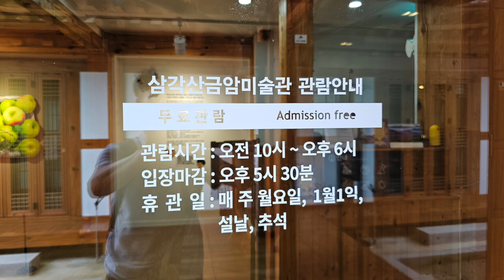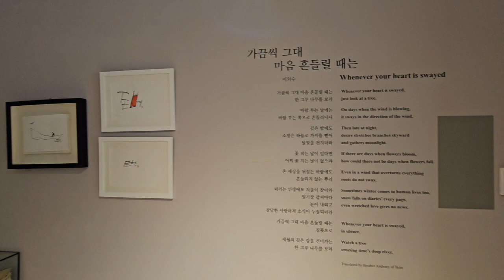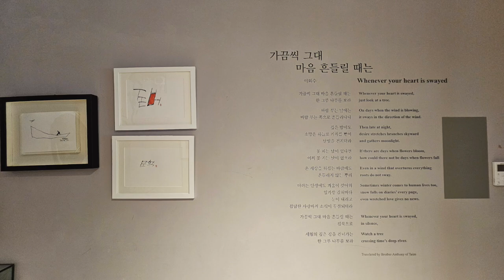삼각산금암미술관 &셋이서문학관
무료
삼각산금암미술관
셋이서문학관